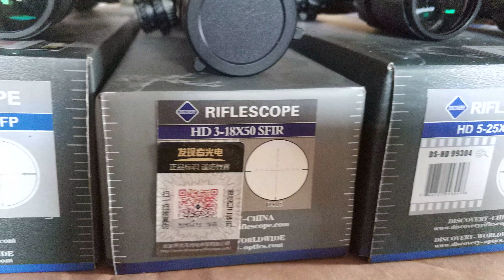DISCOVERY HD3-18X50 ,HD4-20X50 ,HD5-25X50FFP AND HD5-25X50SFP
-JKYO  Technology Co.,Ltd
 DISCOVERY OPTICS

As an ISO9000 quality management system certified company, quality guarantee, we have continuously been one of the biggest optical device and part supplier in China with strong design & development capability, advanced management & quality control strictly abilities . We mainly manufacture Riflescope, Red Dot Scopes, Laser Sights, Range Finder, Rail Systems, Flashlights, Mounts, as well as other related components .
We have more than 80 models with own patent number .
Excellent quality, attractive designs, prompt delivery and reasonable prices are our promises to the clients. Our company cordially hopes to establish permanent , steady and cooperative partnership with you to create a bright future.